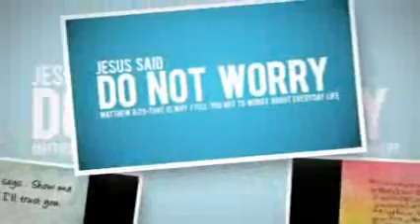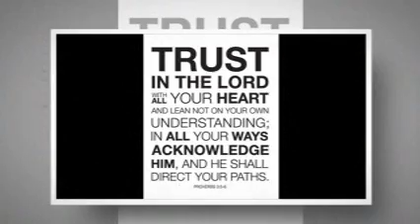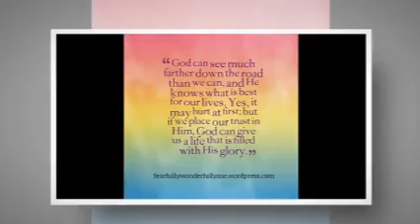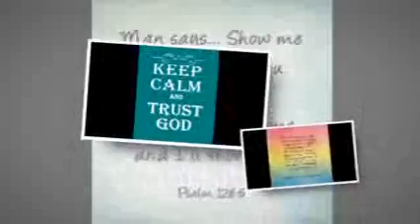10-3-19 Do You Trust God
10-3-19 Do You Trust God?

10-3-19 at 7:44 am I heard the Holy Spirit say to me, “I will never lead you the wrong way do you trust me?”

You either trust me or you do not, says the Lord. Have I ever failed you yet? Stop putting your trust in a man. Man will fail you every time. The world is putting their trust in someone else be it the president, a family member, a friend, your mayor, governor, even people are looking for protection from police officers. The only one you and I can turn to is God. There is no one in this world that has answers and can protect you and me from the storm that is soon to come. The only one we can turn to is God Almighty! It is time we seek the Lord with all of our hearts including those up in the White House. No one in politics will have the answers. The only one who has all the answers to life is God. The Lord made you and me. God knows everything from the beginning until the end.

TRUST ME, says the Lord. I the Lord will not fail you EVEN ONCE, I heard the Lord say. Why not try ME for those that do not know ME and have never called upon ME to be your Savior and Lord.
DO IT TODAY FOR TIME HAS RAN OUT! For the Lord has spoken.

Scriptures: Deuteronomy 31:6, Isaiah 59:1-8-Separated from God, Psalm 23-The LORD the Shepherd of His People, Psalm 32:8-9, Psalm 91-Safety of Abiding in the Presence of God, Psalm 139-God’s Perfect Knowledge of Man.

PRAY FOR PRESIDENT TRUMP, THE ADMINISTRATION, AMERICA, OUR ECONOMY, ISRAEL AND ITS ENEMIES! 2 Chronicles 7:14.

Please keep “Dawn’s Heartfelt Corner” in your prayers. Thank you & God bless you. All gifts to the ministry are tax deductible for “Dawn’s Heartfelt Corner”, a non-profit 501 (c) 3 organization.